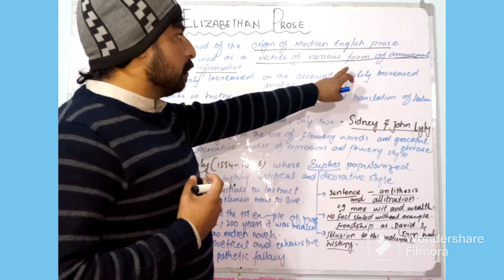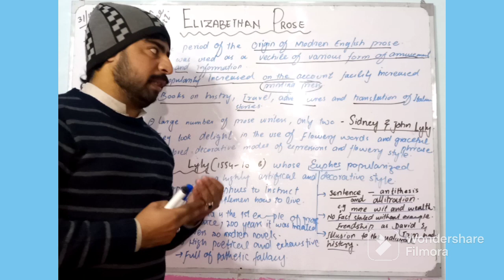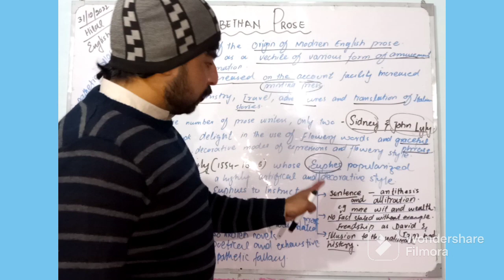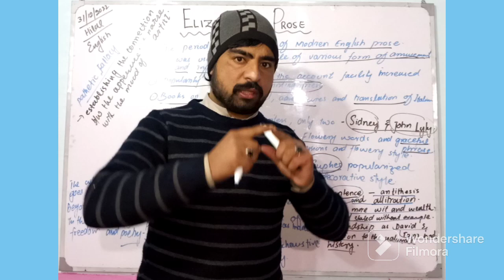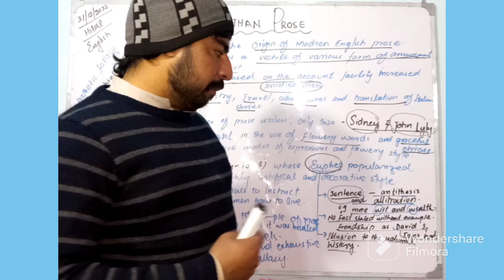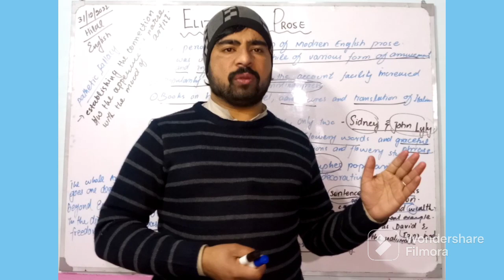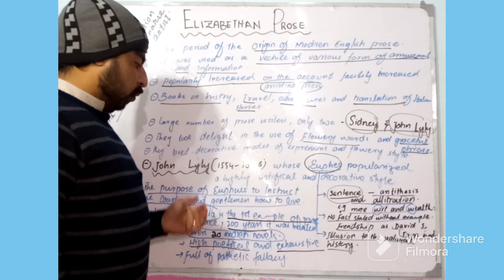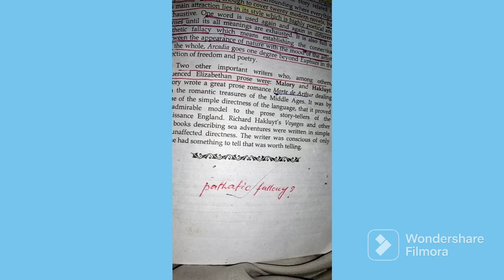Elizabethan Prose||Elizabethan Prose writers||Elizabethan Period|Lect#26#literature#proses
After watching this very video lecture, you will be able to learn about Elizabethan prose.
what kind prose has been used?
how it was development?
the secret of its development?
the main figures who contributed?
the form of prose?
john Lyly contribution
Spenser contribution.
you will Also learn about euphemism and pathetic fallacy.

thanks